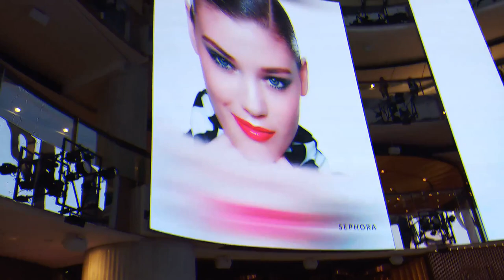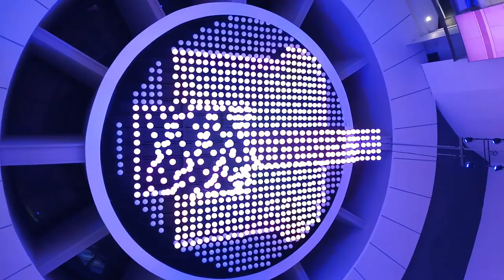MALAYSIA'S MOST UNIQUE CITY - SKY CASINO LIGHT FALL SHOW - Genting Highlands/Resorts World Genting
This was our first time in Kuala Lumpur and we spent our fourth day in eating and exploring in SKY CASINO. Genting Highlands Malaysia has incredible mountain views and cooler temperatures. We took the Genting Highlands Cable Car to both Chin Swee Temple and Resorts World Genting. Everyone must watch Malaysia vlog!

First World Hotel Genting Highlands holds the Guinness World Record as the largest hotel in the world from 2006 until 2008, and from 2015 onwards with a total of 7,351 rooms. There are two main casino outlets in the resort which are Genting Casino and Sky Casino.